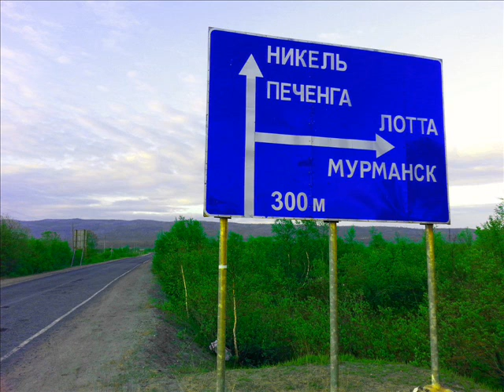«Никелю 70. Частичка России»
Автор - Кира Куклина